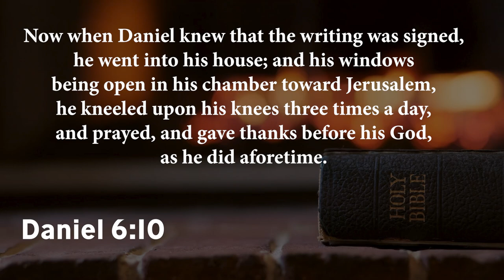Bishop Wooden | "What Is This Garbage?!?!"